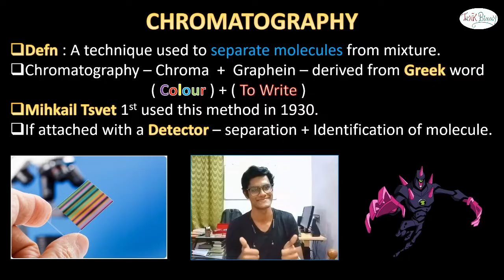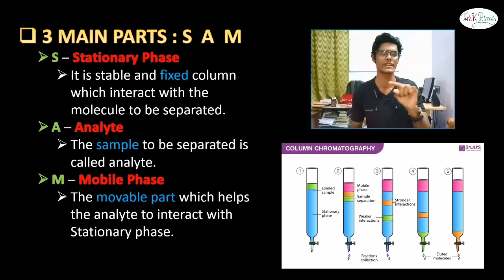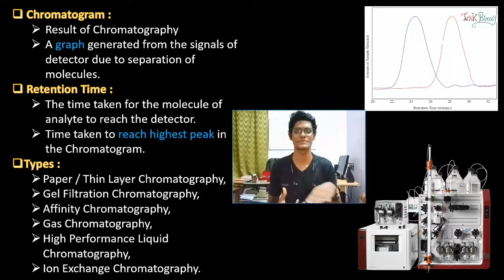Chromatography | Techniques |Tamil| Mechanism | Chromatogram | Retention Time | Types | ThiNK VISION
Chromatography introduction
Important components of Chromatography
Mechanism
Chromatogram
Retention Time
Types